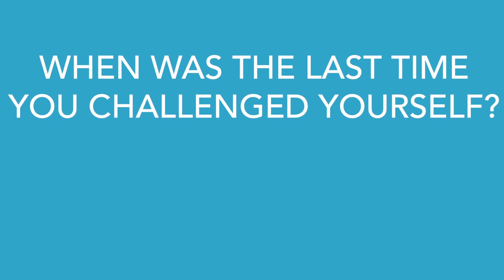Celebrating Tech: The Relationship Between KKR & Cherwell with Vini Letteri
Portraits of Technologists Season 2 premiere kicks off on our one-year anniversary of KKR & CO Inc 2nd major investment in Cherwell. Discover how Vini Letteri, KKR's Managing Director, Private Equity & TMT Growth, experiences technology and what is important to him!

A Smarter Approach to Service

Cherwell improves service experiences across the entire organization through integrated, adaptable technology.

Whether addressing customer needs and desires, demonstrating a determination to solve problems, or making a commitment to tell the truth, smarter service is what transforms functional teams into phenomenal ones.

Cherwell was founded on the notion that service comes first. And effectively managing service experiences is vital in helping organizations adapt faster, saving precious time and resources.

Tech feiern: Die Beziehung zwischen KKR und Cherwell mit Vini Letteri

Die Premiere der zweiten Staffel von unserer ‘Portraits of Technologists’ Serie beginnt mit unserem einjährigen Bestehen von KKR & CO Inc., der zweiten großen Investition in Cherwell. Erfahren Sie, wie Vini Letteri, Managing Director von KKR, Private Equity & TMT Growth, Technologie erlebt und was für ihn wichtig ist!

Ein intelligenterer Service-Ansatz

Cherwell verbessert die Serviceerfahrung im gesamten Unternehmen durch integrierte, anpassbare Technologie.

Ob es um die Bedürfnisse und Wünsche der Kunden geht, die Entschlossenheit Probleme zu lösen, oder ein Versprechen zu geben die Wahrheit zu sagen, intelligenter Service macht funktionale Teams zu phänomenalen Teams.

Cherwell wurde mit der Idee gegründet, dass Service an erster Stelle steht. Ein effektives Management von Serviceerfahrungen ist entscheidend, um Unternehmen dabei zu helfen, sich schneller anzupassen und wertvolle Zeit und Ressourcen zu sparen.